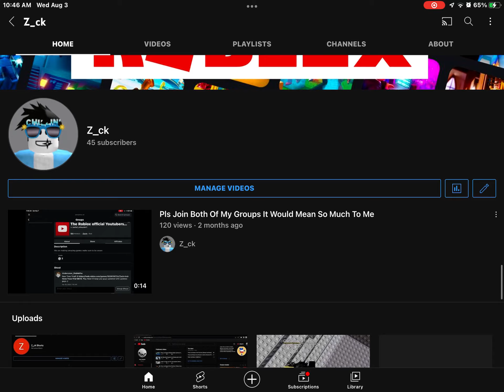Sub To My Main Channel